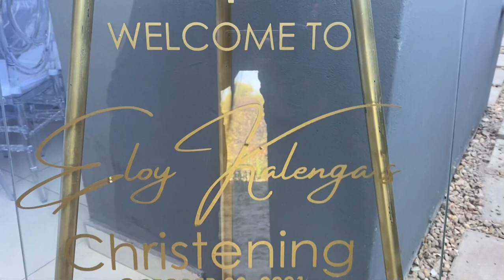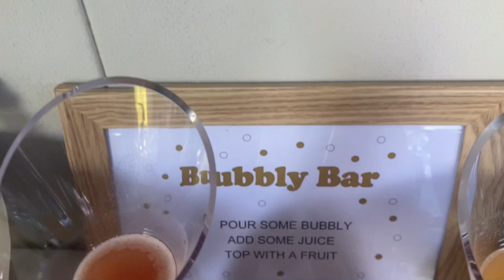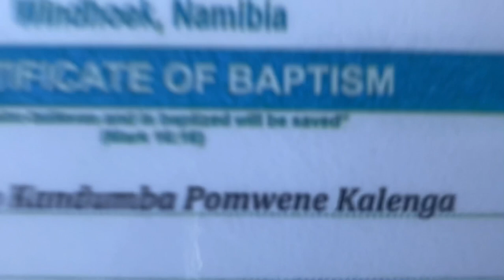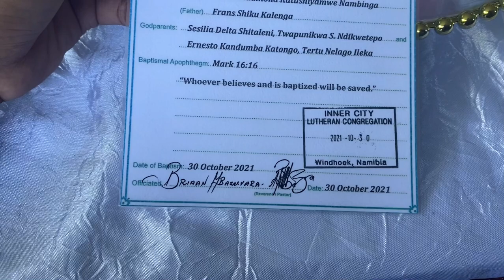Baby Eloy gets Baptized! | Spending the day with the Family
Happy Festive season Beloveds! 🎄🎅🏽

And we’re back again, with another one.

My Nephew Eloy Kalenga (we share such a beautiful name - Pomwene) got baptized not so long ago and I remembered to make sure you guys see it.

My family is a bunch of beautiful & lively people, it’s always such a good laugh being around everyone.

Watch away..💕